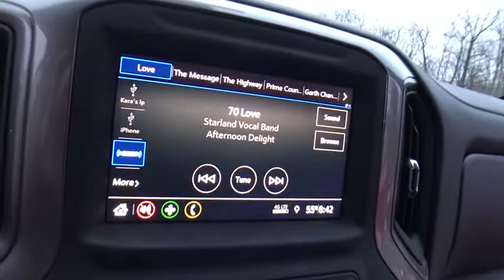2020 Chevrolet Silverado 1500 Lake Orion, Rochester, Oxford, Auburn Hills, Clarkston, MI 958120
Red New 2020 Chevrolet Silverado 1500 available in Lake Orion, Michigan at Wally Edgar Chevrolet. Servicing the Rochester, Oxford, Auburn Hills, Clarkston, MI area.
2020 Chevrolet Silverado 1500 Custom - Stock#: 958120 - VIN#: 1GCPYBEK1LZ139289

Silverado 1500 Custom, 4D Crew Cab, 4G LTE Wi-Fi Hot Spot Capable, ABS brakes, Chevrolet Connected Access Capable, Compass, Custom Convenience Package, Custom Value Package, Electric Rear-Window Defogger, Electronic Stability Control, EZ Lift Power Lock & Release Tailgate, Front Frame-Mounted Black Recovery Hooks, Heated door mirrors, Hitch Guidance, Illuminated entry, Infotainment Package, LED Cargo Area Lighting, Low tire pressure warning, OnStar & Chevrolet Connected Services Capable, Remote Keyless Entry, Remote keyless entry, Remote Vehicle Starter System, SiriusXM Radio, Theft Deterrent System (Unauthorized Entry), Traction control, Trailering Package.brbr4WD 2.7L Turbo 8-Speed Automatic 20/23 City/Highway MPGbrbrbr***GM vehicles will reflect Employee Pricing less current factory incentives. Special offers and incentives may apply based on eligibility. Pictures may not reflect actual vehicle. Posted miles may vary. Some options listed may be inaccurate due to VIN decoders. Some vehicles may have added accessories. See Dealer for details.*** Price includes: $2000 - GM Lease Loyalty Towards Purchase Private Offer. Exp. 02/03/2020 $2500 - GM Bonus Cash Program. Exp. 03/02/2020 $5500 - GM Consumer Cash Program . Exp. 02/03/2020 See Dealer for details